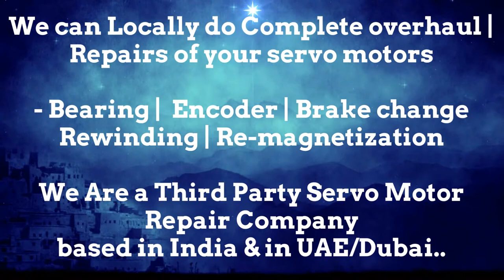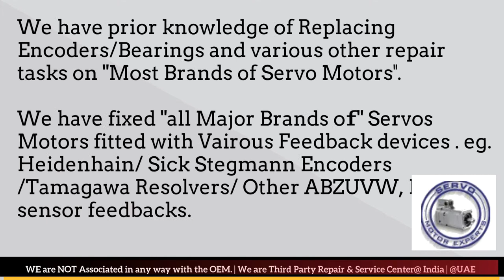HDD Sweden Resolver Angle Adjust India Servo Motor Heidenhain Sick Encoder Align Karnataka Delhi